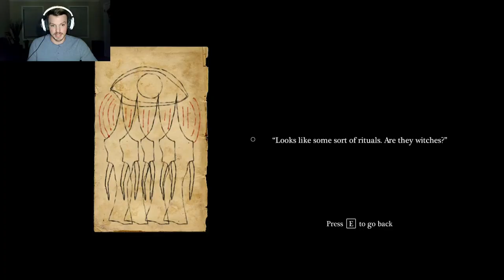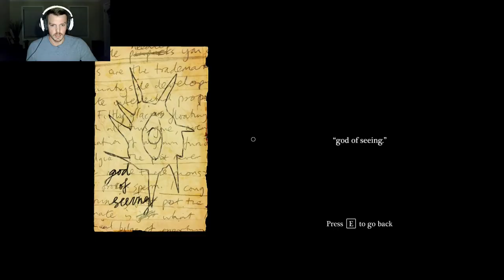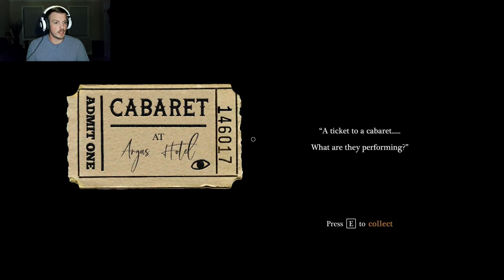Cabaret | Welcome To The Show | Full Game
Welcome to CABARET! Tonight, here at Big Bruiser Gaming, we make our way to a strange hotel where, it turns out, there is a show going on, the Cabaret. Join me as we make our way through and discover the mysteries and horrors of what lies within. A psychological horror experience with a short run time and a few BIG scares, Cabaret is a testament to the quality of scares that Itch.io has to offer.

Thank you to everyone that views the videos and my channel, I appreciate each and every one of you.
Thank you to the game developers for creating the content we experience in these videos.
for the intro\outro music.